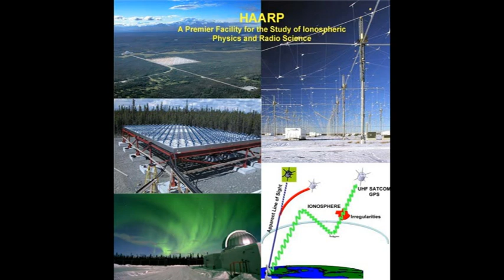HAARP ATTACK - composed & © by Universesurfer1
Song = HAARP ATTACK  - composed & © by Universesurfer1

Lied = HAARP ATTACK    - komponiert & © von Universesurfer1

Music can be used for your own Videos,write it in your Video = Music from Universesurfer1

Musik kann für dein Video Benutzt werden , schreibe es in dein Video = Musik von Universesurfer1